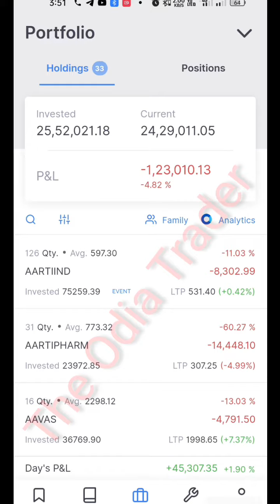Live Investment Portfolio in Stock Market, 3rd February, 2023